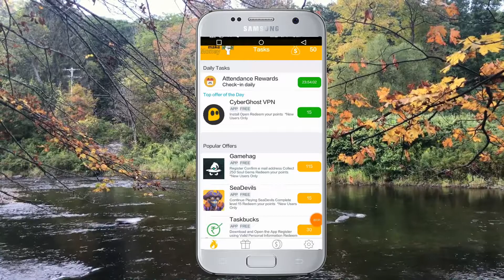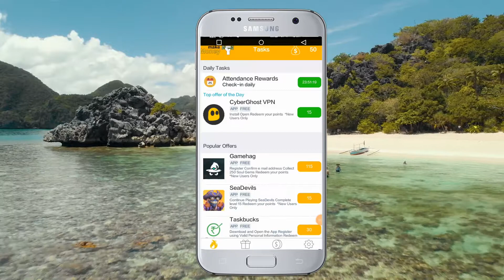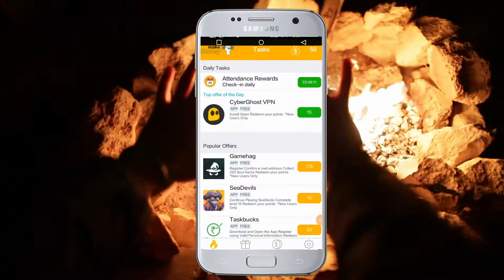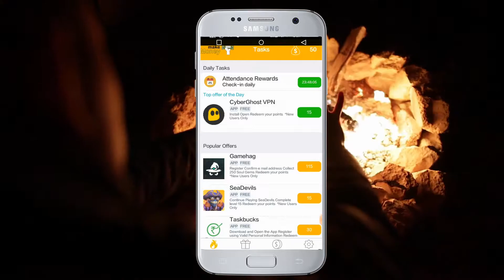make money app bangla tutorial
I use an app called MAKE MONEY, which gives cash for completing offers. Try it! Enter the code DEKBJY to get Free Credit.

Free app to MAKE MONEY for trying Free apps!

Earn real money by completing simple tasks inside the app. Easily make free money by watching videos, trying free apps, completing surveys, giving opinions, testing services, endorsements, free trials,... with fast payments in Paypal (free of fees).

You can earn cash anytime and from anywhere, there are no complicated missions to visit places or wander around and best of all it’s an easy, quick and fun way to make easy money! Make money is the best rewards app!

Make Money app free pays better and faster than other reward apps! No gift cards or discounts, you are paid CASH in your PayPal account! Guaranteed super fast payouts and free of fees!

1) Complete tasks to accumulate credit rewards. The tasks vary and can be watching videos, downloading free apps, completing surveys and many more.
3) Ooops... no point 3. Just enjoy your money!

- Earn free cash when testing fun new apps
- Gain money completing surveys
- Test services and get paid

NOW YOU CAN START EARNING EASY CASH!